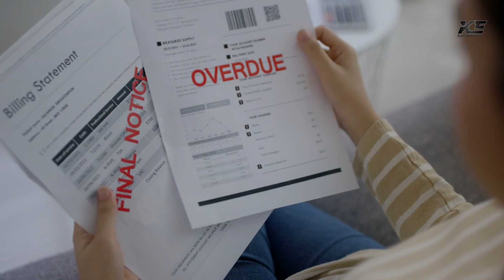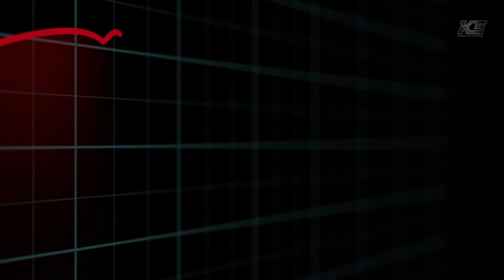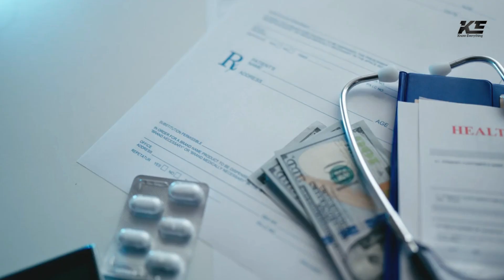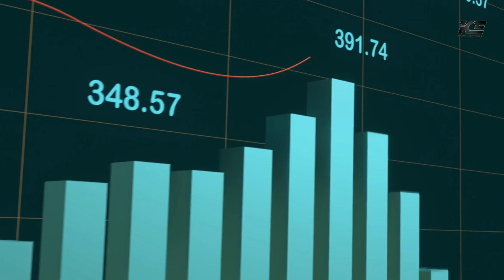Why China's young population is shrinking?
Hello, welcome back to KnowEverything, in this video we'll learn how china's 70% population will be old by 2100.